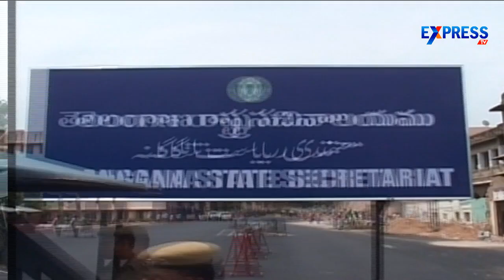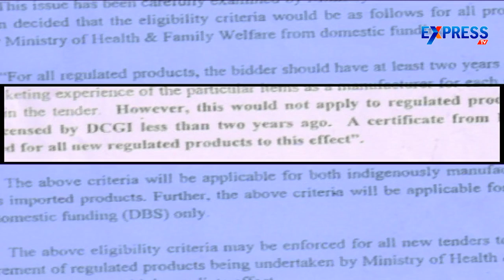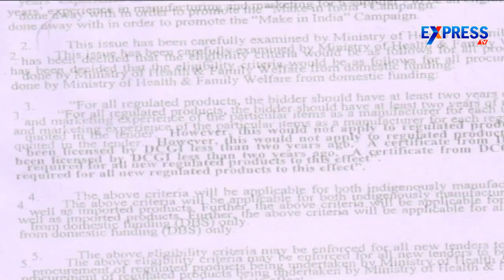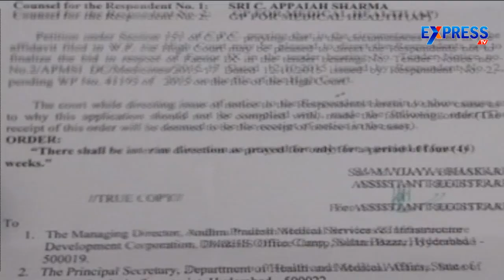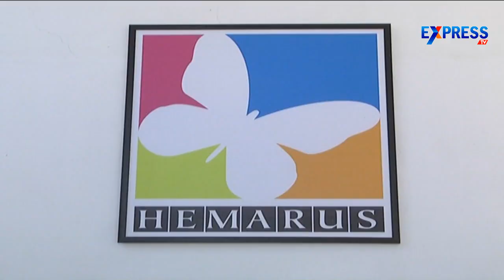No use of Make in India; Restrictions imposed on Local Pharma companies - ExpressTV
No use of Make in India; Restrictions imposed on Local Pharma companies